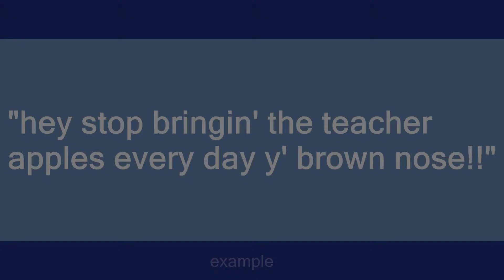Brown Nose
Slang flashcards: